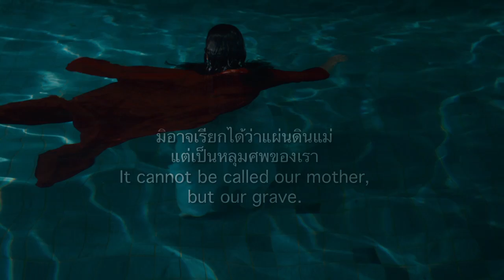Shakespeare Must Die - Official Movie Trailer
The official movie trailer of "Shakespeare Must Die". The feature film from Ing K and Manit Sriwanichpoom.

Shakespeare Must Die (เชคสเปียร์ต้องตาย), an adaptation of Macbeth, has become the second film to be banned from commercial release by the Thai Film Board under the Film Act of 2008.